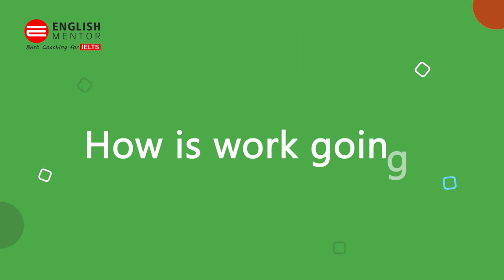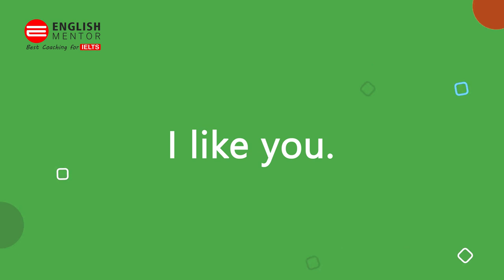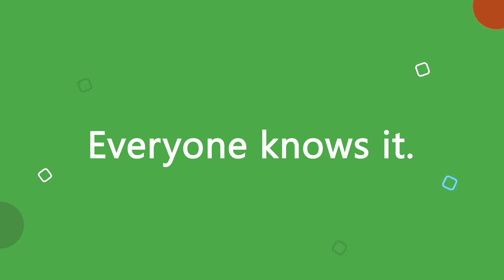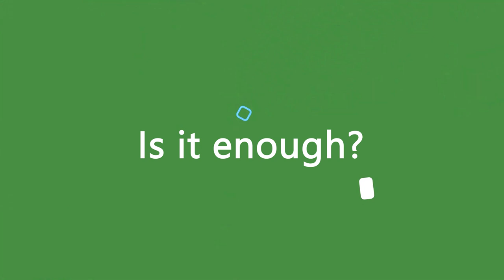Learn English Easily - 20 Most Common Sentences in English | IELTS | English Mentor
20 Most Common Sentences in English

Our Key features are:
• Personalized Coaching
• Experienced